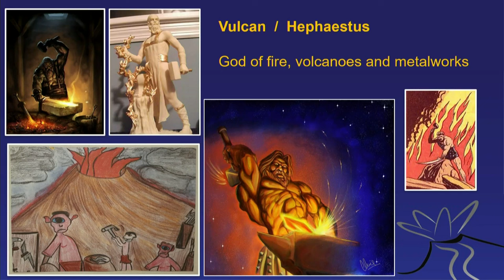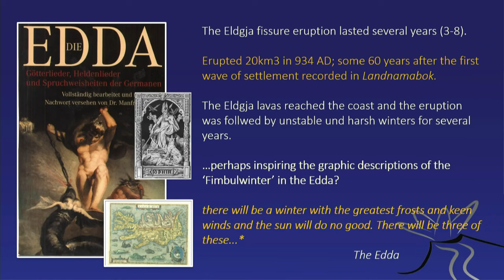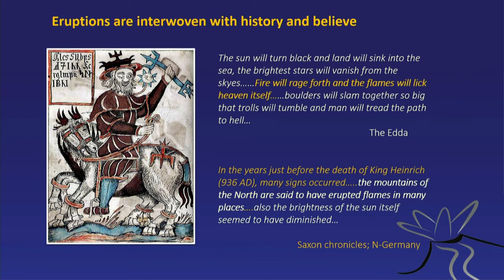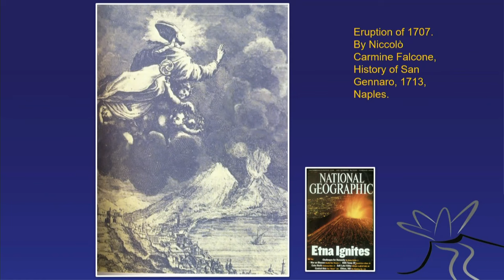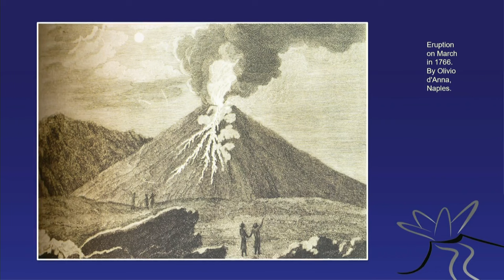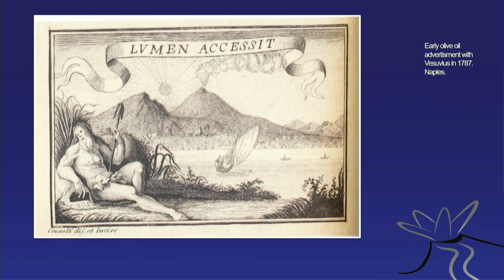*Volcanoes in Religion, Arts and Culture*